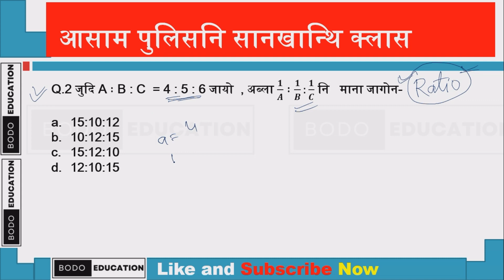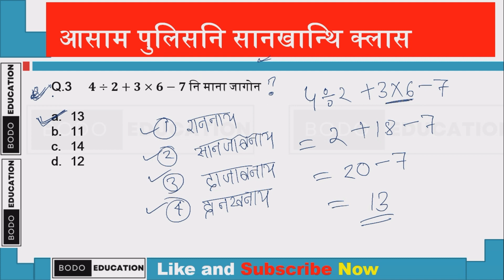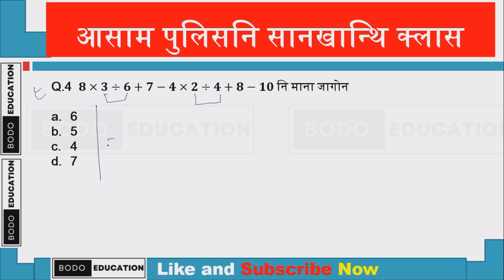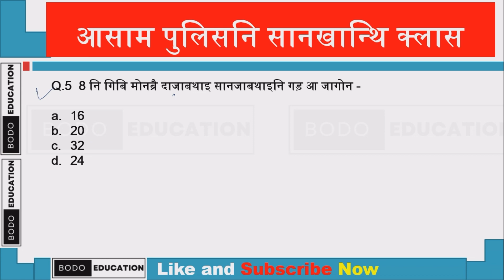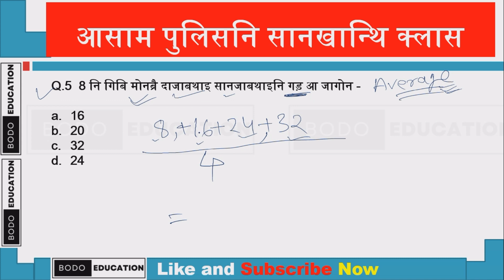Assam police math class/ Bodo medium maths class / Class 1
Assam Police Recruitment 2023 Preparation in bodo maths class Previous Year Question in Bodo.

Bodo General Knowledge / Assam Police  / Assam direct recruitment 2.0 2023 in the bodo language.

मदद होनाय लि :
Bodo Gk PDF Ebook :

बरनि free gk Mock Test:
1. Assam ancient history test -1